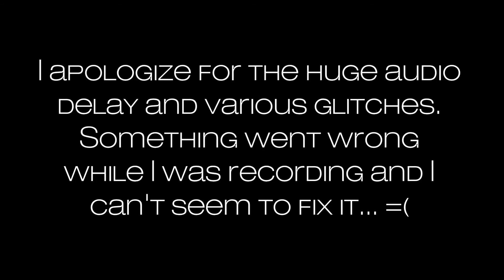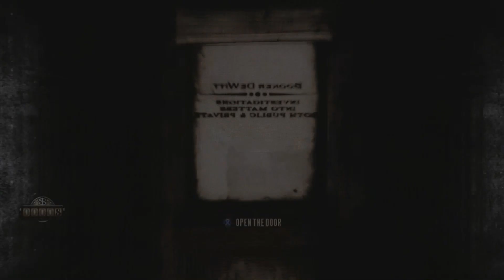Bioshock Infinite - Ep. 2 - Columbia!!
SECOND ATTEMPT AT UPLOADING! x.x;

Sorry about the audio delay and random glitches! Something happened while I was recording and I was unable to fix it... Sadly the first 5 episodes are gunna be glitchy like this :/
Thank's for watching!